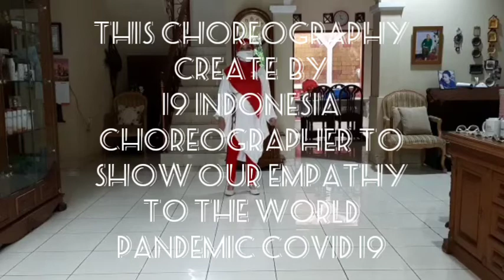HEAL THE WORLD - LINE DANCE - DEMO BY RANI (BEKASI - INDONESIA)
Choreographer : 19 Indonesia Choreographers
Count : 160. Wall : 1